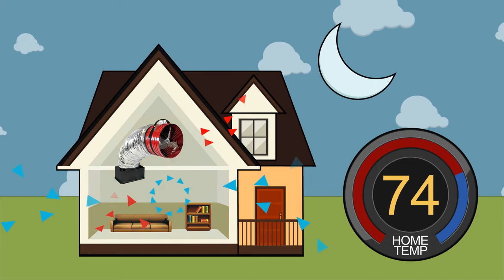How QuietCool Whole House Fans Work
QuietCool whole house fans from Colorado Home Cooling help reduce air conditioning costs by up to 90%! Not only that, quiet, cool fans improve indoor air quality by removing odors, viruses, pathogens and other air pollutants  every 3-4 minutes.
Colorado Home Cooling & Daylighting is CO's top-rated whole house fan installer, providing free estimates, single-visit installs, and un-matched customer service since 2003.

BUNDLE AND SAVE!